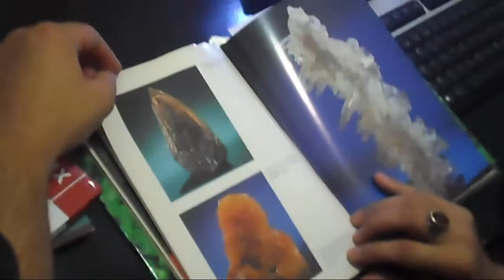بالصور: تعرفوا على اندر الاحجار الكريمة واسرارها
لأحجار الكريمة أو الثمينة أو النفيسة أو التَبَر هي أنواع مختلفة من المعادن المتبلمرة مركبة من عنصرين أو أكثر، وتتكون أساساً من مادة السليكا مع وجود بعض الشوائب المعدنية، ويختلف نوع الحجر الكريم باختلاف المادة المكونة بالإضافة إلى السليكا، وتتواجد عادة في مناطق الطمي البركانية، كالحصى البركانية، وبخاصة في مناطق جريان الأنهار البركانية.

تركيب كل حجر كريم يختلف عن الاخر من حيث الظروف والعناصر المكونة ونوع الشوائب المتداخلة خلال عمليات التركيب الأساسية، فالنظام الشبكي الكرستالي المكون لمعظم الاحجار الكريمة الرئيسية متشابه فيما بين تلك الاحجار. والذي يميز حجرا عن الاخر هو عناصر التداخل خلال الانبثاق والتكوين الكرستالي السريع والذي يكرر العادة والنسق والأسلوب للمركز المتنوي عند بداية عملية البلمرة وتتفاوت درجة ألوانها باختلاف درجة الشفافية الناتجة عن عدة عوامل منها نوع المعادن التي تدخل كشوائب على السليكونوبالتالي فإن عدد كبير ومتنوع من الأحجار الكريمة يتكون نتيجة لذلك ويجب الملاحظة ان جميع أنواع الاحجار الكريمة متكونة من عنصرين فاكثر إلا الألماس فهو احادي التكوين من عنصر واحد هو الكربون.

وبعض الأحجار الكريمة تتكون في باطن الأرض على أعماق مختلفة، وقد تتحد مع عناصر أخرى أو تكون في صورة حرة، مثل الياقوت والزمرد والألماس الذي يوجد في بعض الأحيان على عمق 160 متراً تقريبا، ويخرج ضمن الحمم البركانية وناتج الزلازل الأرضية. وأما البعض الآخر فتتكون في المملكة الحيوانية حيث تستخرج من قاع البحر، مثل المرجان واللؤلؤ الذي كان يعد من أجمل وأغلى الأحجار الكريمة في الماضي ولا سيما لؤلؤ الخليج الذي اكتسب سمعة عالمية كبيرة. كما تمنحنا المملكة النباتية الكهرمان الأصفر الجميل.

أنواع مختلفة من المعادن المتبلمرة مركبة من عنصرين أو أكثر
تتكون أساساً من مادة السليكا مع وجود بعض الشوائب المعدنية
تتواجد عادة في مناطق الطمي البركانية، كالحصى البركانية
 تمنحنا المملكة النباتية الكهرمان الأصفر الجميل
النظام الشبكي الكرستالي المكون لمعظم الاحجار الكريمة الرئيسية متشابه
يميز حجرا عن الاخر هو عناصر التداخل خلال الانبثاق والتكوين الكرستالي السريع
تركيب كل حجر كريم يختلف عن الاخر من حيث الظروف والعناصر المكونة
تتفاوت درجة ألوانها باختلاف درجة الشفافية الناتجة عن عدة عوامل